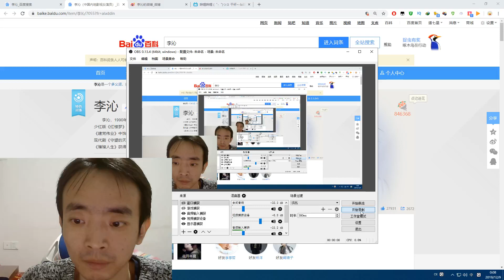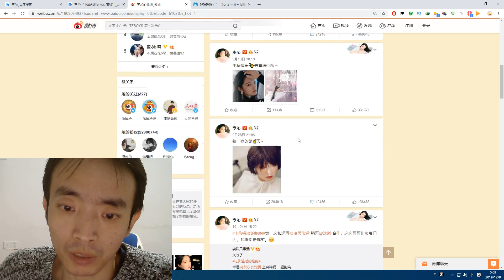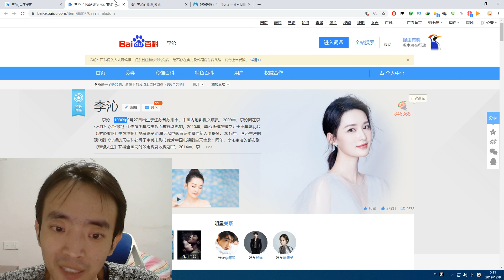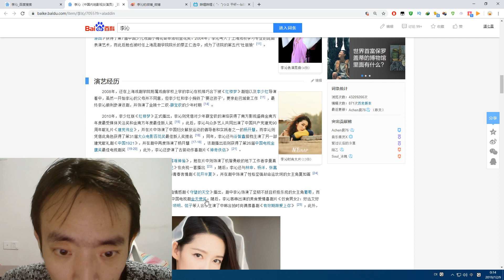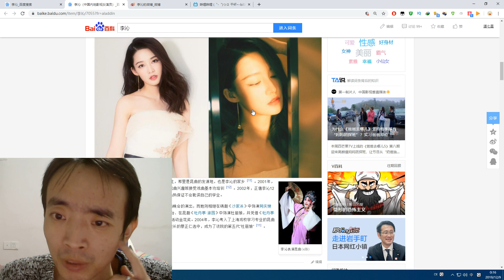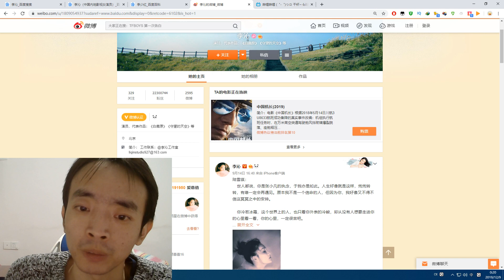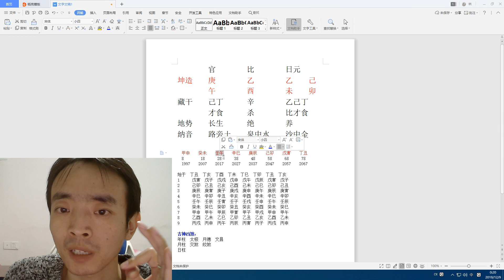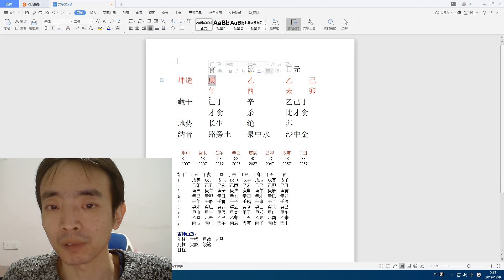演员李沁 八字命格分析未来事业婚姻 占卜案例分析【第105期】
占卜联系：
 微信：qiuyesusu113
 微博@道七星V
line：iq131